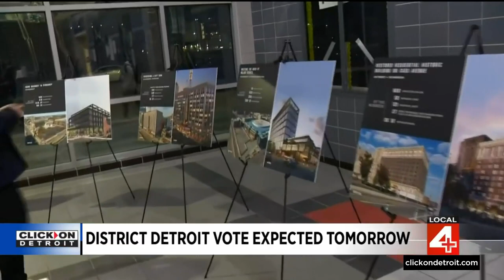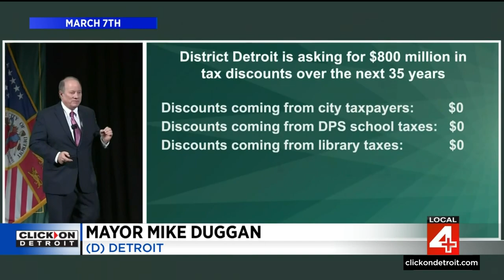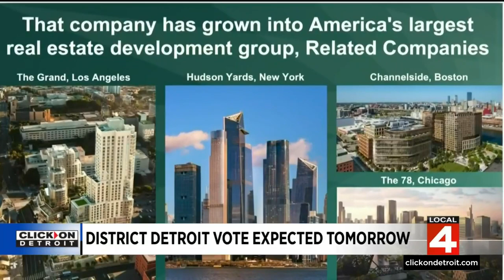$1.5B proposal for District Detroit around Little Caesars Arena could be decided Tuesday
The proposal is a $1.5 billion development deal for 10 buildings (six new, four renovated) around Little Caesars Arena. Ilitch’s Olympia Development and billionaire Steven Ross’ Related Companies are asking for $800 million in tax incentives to make it happen.